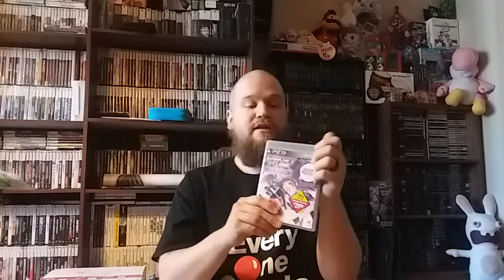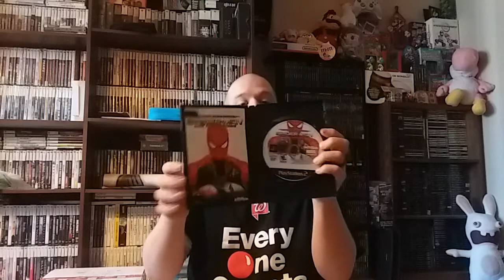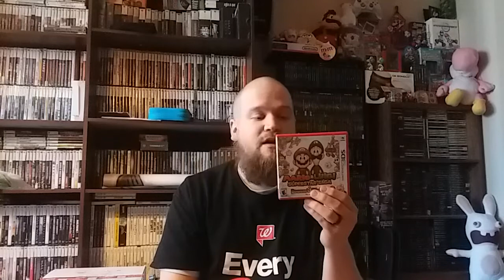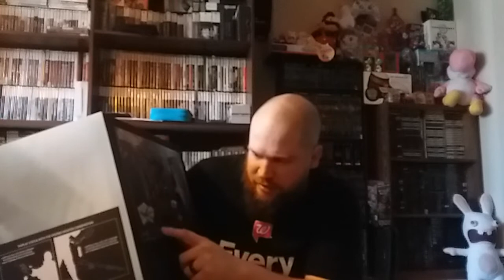Thrift Store Video Game Finds: Pick ups #161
This is the 161st video of my Thrift Store Video Game Finds. I scour the cities of in search of the greatest Thrift Store Finds around! (and of course cheapest! ^_^). I also hit up yard sales, Flea Markets, Craigslist and Retro Game Stores.

Xbox Gamertag: Asian Sleepy

PSN: Asiansleepy1